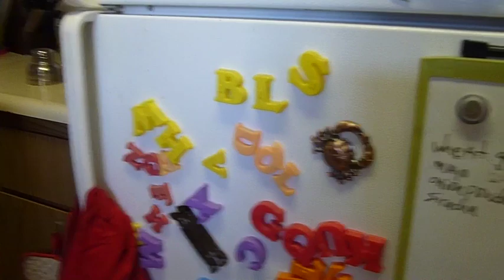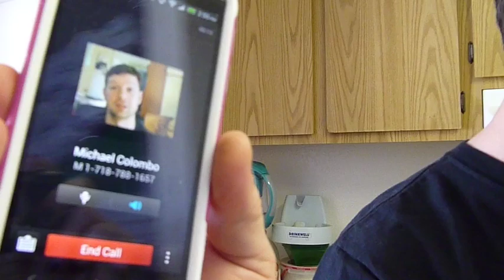Edward Snowden: Can a Refrigerator Function as a Faraday Cage?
*** Regarding my shaky hands. I simply have a benign tremor. It's fairly common and doesn't negatively effect anything I do day-to-day.